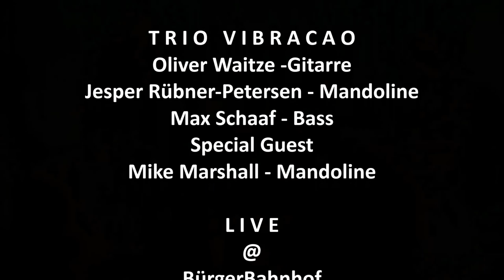TRIO VIBRACAO feat. Mike Marshall LIVE @ BuergerBahnhof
Trio Vibracao LIVE @ BuergerBahnhof Wuppertal-Vohwinkel
13. November 2015